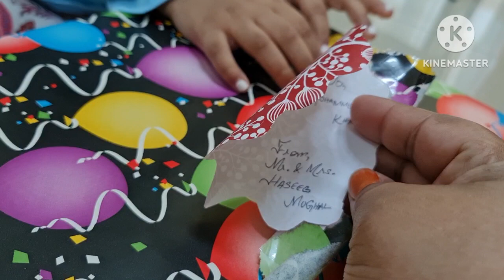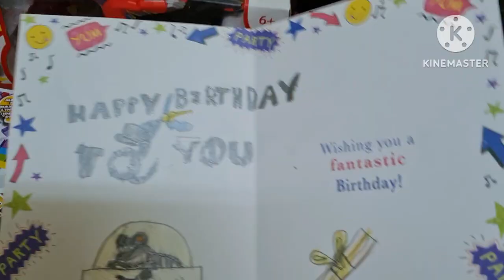Birthday🥳Gifts🎁Unpacked || Umar&Zartasha khush hoy || Mashallah Alhamdulillah♥️